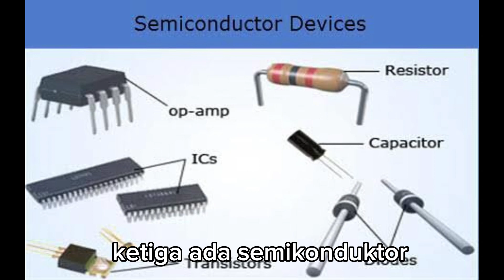viralvidio jenis bahan-bahan listrik 🤔tugassekolah